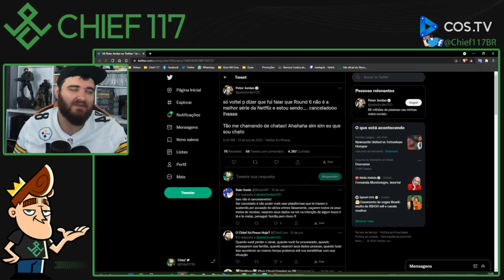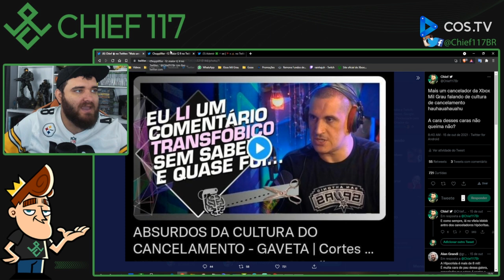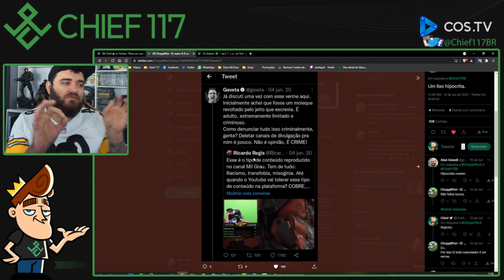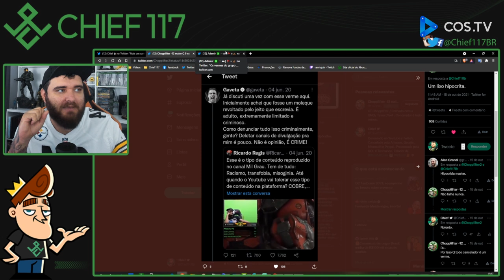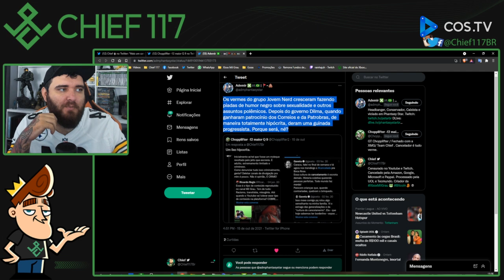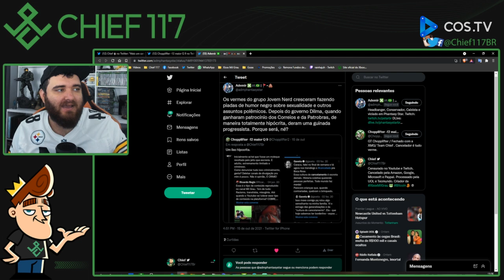Cancelador reclamando de cancelamento, VEJA AQUI e DEIXE SUA RISADA!